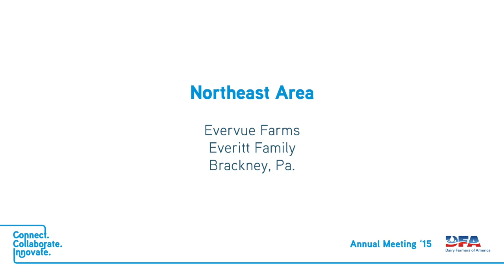Evervue Farm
Dairy Farmers of America's (DFA) 2015 Northeast Area Members of Distinction